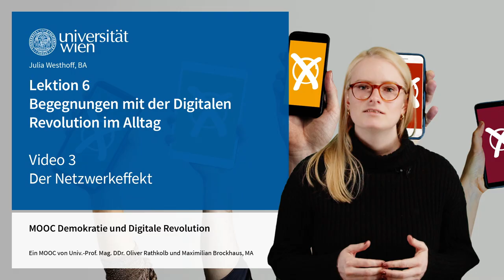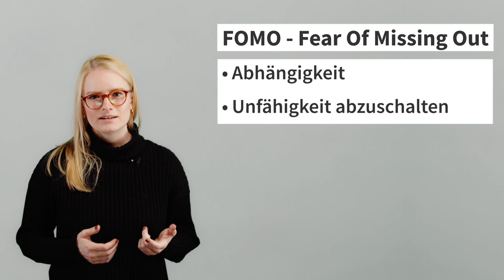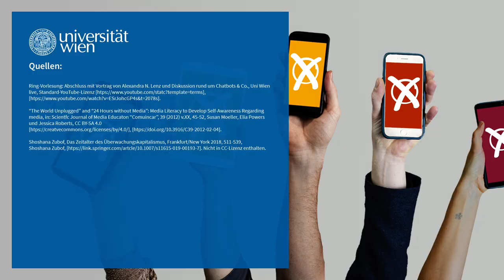Der Netzwerkeffekt | iMooX.at